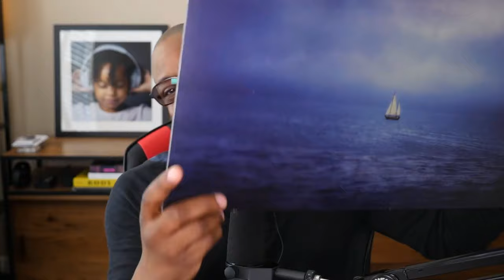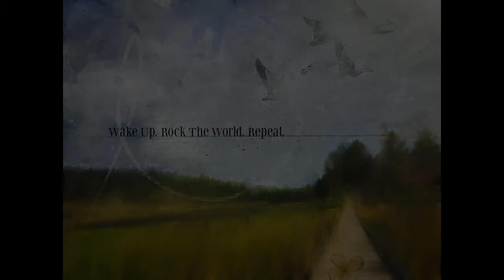Discovering Your Creative Destiny, with Karen Hutton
In this first TWIP episode of 2021, I'm joined by the amazingly talented Fujifilm X-Photographer, Karen Hutton!

Karen and I discuss her creative approach and drive, and the force behind her relentless creativity. We also discuss her decision to switch from Mac to Windows (but she still loves her iPad). And her path to finding her "perfect camera"… spoiler, it's from Fujifilm!

About Karen:

Professional Fujifilm X-Photographer Karen Hutton is probably best known as an International Landscape and Travel Photographer, Artist, Speaker, Author, and Educator. Through stunning imagery, humor, thought-provoking ideas, and a genuinely positive outlook, she inspires people to discover their artistic voice in photography — while making it all feel like an unforgettable and eye-opening adventure.

Photography has been in her family since the Norwegian side of her family immigrated to the United States and began “photographing everything in sight, especially, and most hilariously, each other”. It seemed only natural to grow up with a camera in her hands.

Her unique vision now extends to a new form of digital art, which she refers to as "Whimsical Reveries".
​“I love to create these 'pastiches', reflecting the way my mind thinks. A bit of whimsy and humor, strange characters and connections, simple brushstrokes of feeling. They have a life of their own; telling stories about our precious hearts and souls as they seek to thrive in this wild world. Each piece is a reminder that reality can shift in an instant and that nothing is as it seems on the surface.”
​Karen’s fine art prints have appeared in shows and installations in the U.S. and Japan. She leads photography retreats in the U.S. and Europe, which focus on Storytelling, Seeing Photographically, Finding Your Artistic Voice, and the Power of Awe. Her popular online courses can be found on Kelbyone and her magazine articles have been translated into multiple languages. Karen and her unique approach to photography & life are featured in a short-form documentary film, created by Smugmug.

Her adoring fans + customers have called her “Pure JOY, LIGHT & absolute FUN!”, “An inspirational gem” and "Incredibly artistic. Captivatingly genius. World-class!”

Favorite Quote:

“The artist vocation is to send light into the human heart.” – Robert Schumann